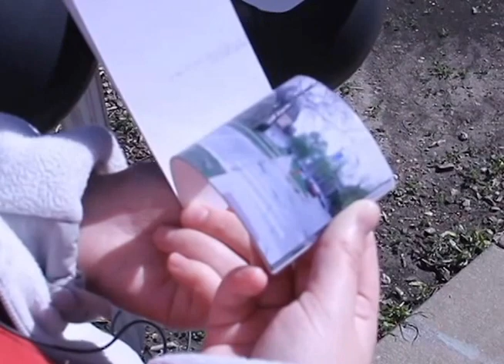24,251,000,0000 Balloons - Station 3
An artist walk centered around the University of Illinois, proposing alternative solutions to decreasing g Co2 emission into the atmosphere every year. This flipbook demonstrates what it would look like if a building on campus had a solar panels on top of its roof.